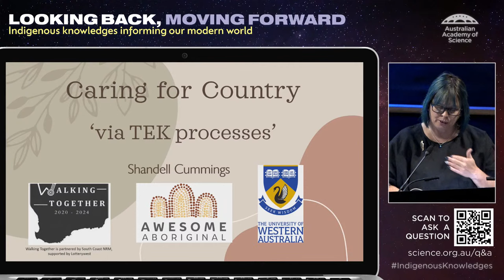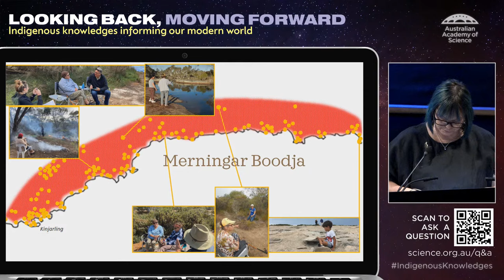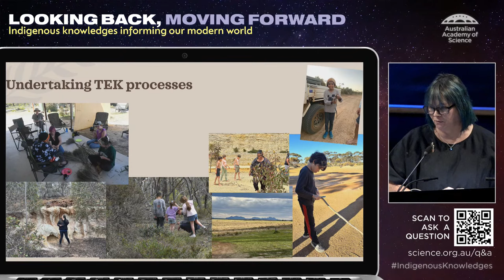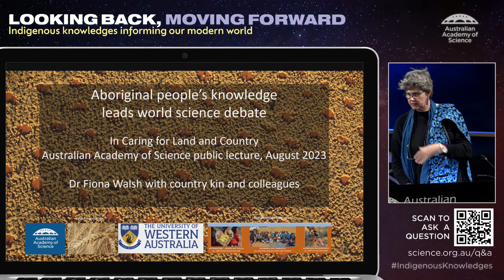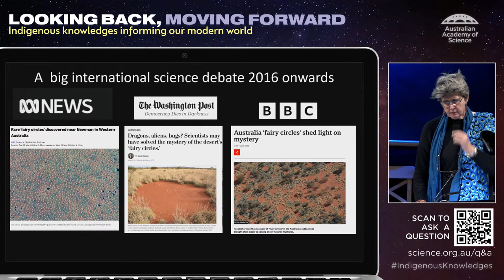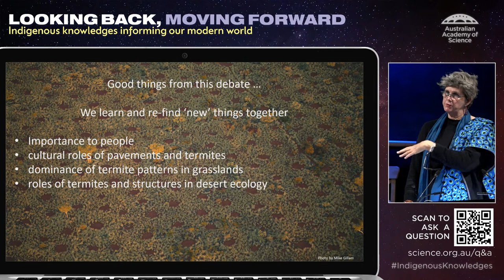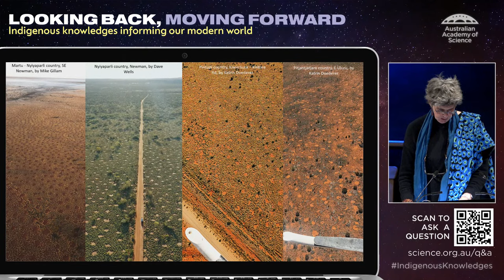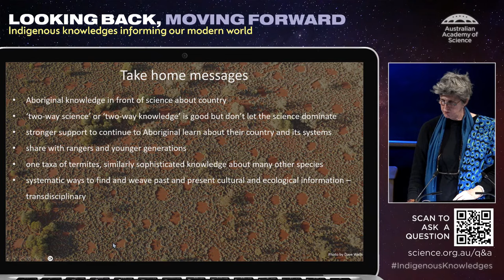Looking back, moving forward: Caring for land and Country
Aboriginal and Torres Strait Islander peoples have lived in harmony with the land for tens of thousands of years, and have an intimate understanding of their local environments, built on centuries of observation and interaction with the land. Traditional knowledges encompass a wealth of information about local flora, fauna, weather patterns and ecological processes.

Indigenous land management practices often have a holistic and sustainable approach to the environment. Methods such as controlled burning, selective harvesting, rotational farming, seasonal resource management and community-based decision-making have been shown to promote biodiversity, restore ecosystems and maintain the health of habitats, ensuring the long-term availability of natural resources without depleting them.

By integrating Indigenous methods with non-Indigenous science, we can tap into this invaluable knowledge to enhance our understanding of ecosystems and develop more effective land management and conservation strategies.

Hear from our speakers about how they are both working to integrate traditional knowledges with non-Indigenous science to care for land and Country.

Speakers
Shandell Cummings
Dr Fiona Walsh

Join us either at the Shine Dome in Canberra or online on 13 June 2023.